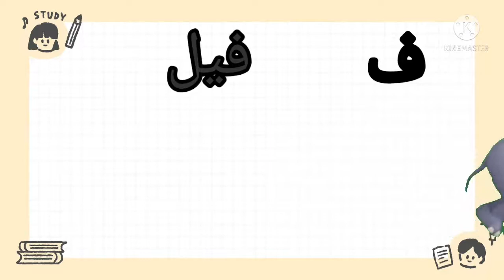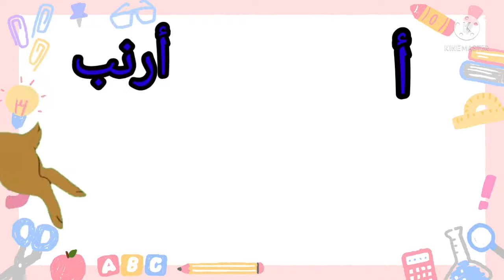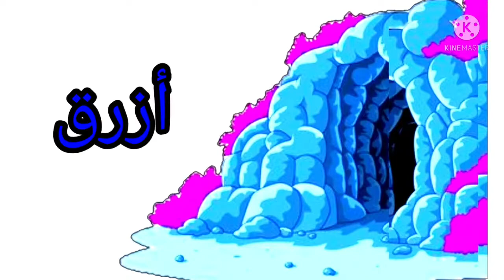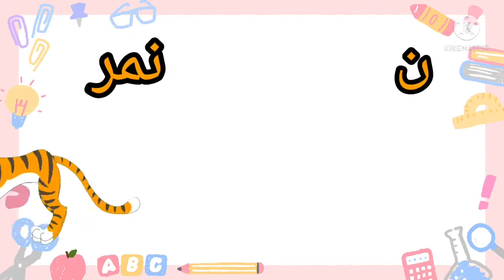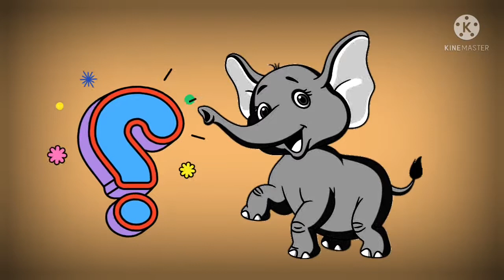learn colors for kids, learn Arabic alphabet, animals sounds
تعليم الألوان للأطفال أحمر أصفر أخضر وردي أزرق بنفسجي برتقالي أسود بني رمادي بطريقة سهلة وبسيطة وجميلة عن طريق كرتون يحبه الأطفال السنافر بابا سنفور توم و جيري تويتي بيكاتشو ماشا والدب غارفيلد وتعليم أصوات الحيوانات للأطفال وبعض الحروف التي تبدأ بها الحيوانات